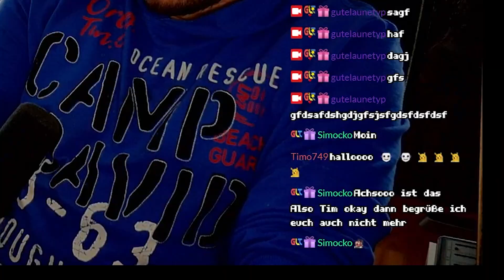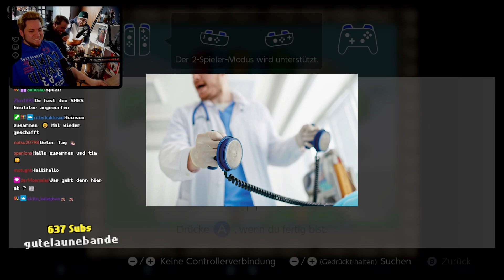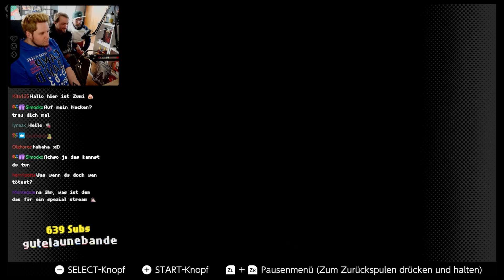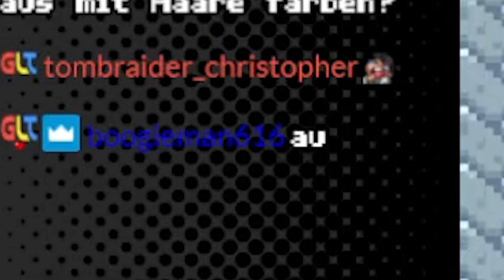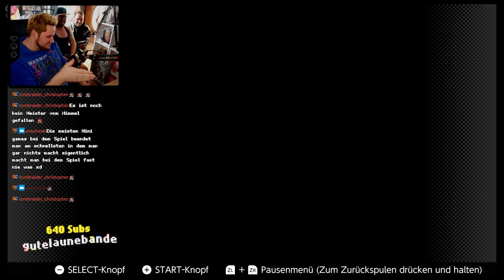Ihr gegen Uns! #1 Super Mario World - Highlights